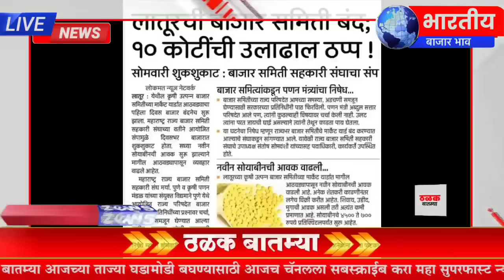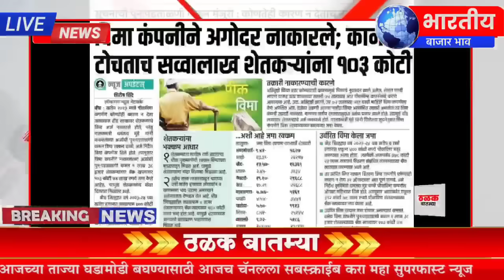585 कोटी सरसकट खात्यामध्ये मुख्यमंत्री | Marathi news | Headlines today | pik vima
585 कोटी सरसकट खात्यामध्ये मुख्यमंत्री | Marathi news | Headlines today | pik vima

Description

पीक विमा

Marathi batmya